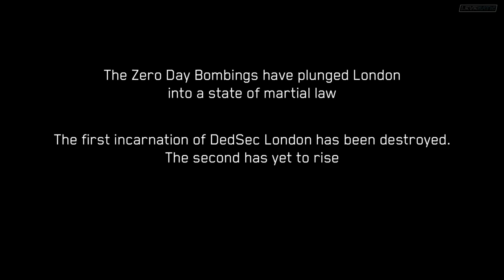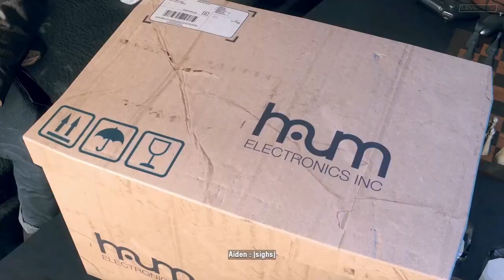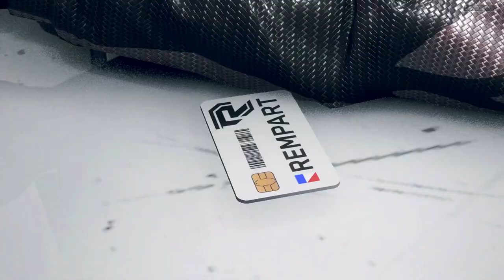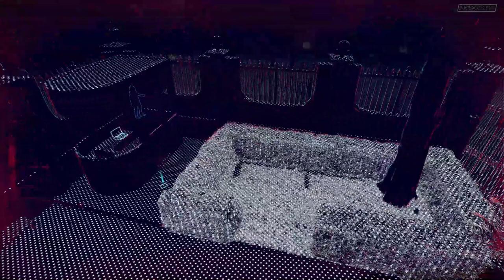Watch Dogs Legion Bloodline - FULL GAME & ENDING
Watch Dogs Legion Bloodline is a story expansion released on 6 July 2021. It is included in the Season Pass and features the return of Aiden Pearce, the protagonist of the first Watch Dogs, and Wrench, a main character from Watch Dogs 2, who will also be playable in the main campaign and the online mode.

Watch Dogs: Legion (stylised as WATCH DOGS LΞGION) is a 2020 action-adventure game developed by Ubisoft Toronto and published by Ubisoft. It is the third instalment in the Watch Dogs series, and the sequel to 2016's Watch Dogs 2. Set within a fictionalised representation of a futuristic, dystopian London, the game's story follows the hacker syndicate DedSec as they seek to clear their names after being framed for a series of terrorist bombings. DedSec also attempt to liberate London's citizens from the control of Albion, an oppressive private military company which turned the city into a surveillance state following the bombings. Legion was released on 29 October 2020 for Microsoft Windows, PlayStation 4, Xbox One, and Stadia, and as a launch title in November for the Xbox Series X/S, the PlayStation 5, and Amazon Luna.

CPU : AMD Ryzen 9 5900X
GPU : Nvidia Geforce RTX 2080 Ti [ZOTAC AMP]
RAM : Corsair Dominator Platinum 16 GB X 2 @ 3200 MHz
MOTHERBOARD : Asus TUF Gaming X570 PLUS
KEYBOARD : Corsair K95 RGB Platinum
MOUSE : Corsair Sabre
CAMERA : Razer KIYO
HEADSET : Logitech G Pro X
MONITOR : Samsung CRG5 240 Hz
SSD : Samsung 850 PRO 512 GB
HDD : 2 TB X 4 @ 7200 RPM
PSU : Corsair AX1200i
CASE : Corsair Graphite Series 760T

▹Sthitapragyan Kar
▹26 yrs
▹Streamer/Vlogger/Tech
▹Cuttack, Odisha